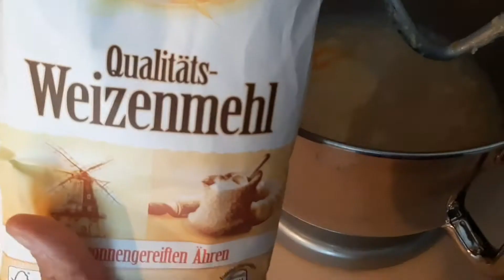المعروك السوري أو البريوش أو لفة الخميرة بكيفكم شتردون تسموها كلش طرية وخفيفة وطيبة